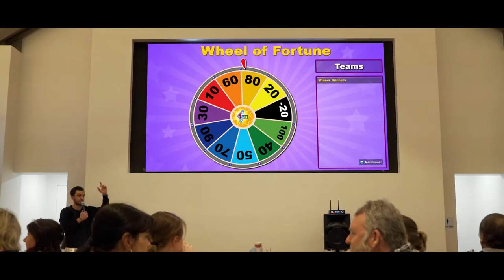Infusion Promotional Video for Venues - Time Out Entertainment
Infusion Game Show is the ultimate interative game show that can be played in pubs/clubs/hotels that will drive patronage and increase profits.